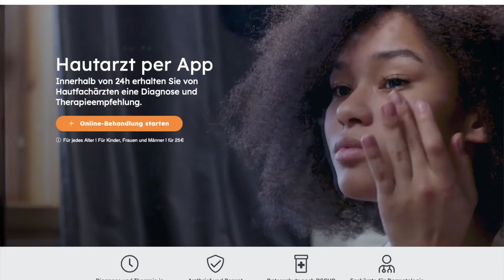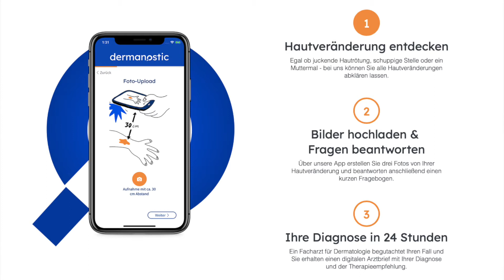Test: Dermanostic - Der Hautarzt per App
Test: Dermanostic - Der 24 Stunden Hautarzt per App
Ich habe die App Dermanostic getestet, meine Erfahrung mit der App stelle ich dir in diesem Video vor.

Lade dir hier die App kostenfrei herunter:
App Store:

(Statt 25 Euro zahlst du nur 20 Euro)
*Empfehlungslink: Bei Benutzung des Code erhalte ich eine kleine Provision. Du kannst den Code unbegrenzt verwenden.

DU MÖCHTEST IN BITCOIN INVESTIEREN?
Dann sicher dir mein eBook "Bitcoin kinderleicht kaufen", deine kinderleichte Schritt-für-Schritt Anleitung zum ersten Bitcoin Investment!

Zeitstempel:
00:01 Einleitung
00:15 Intro
00:24 Begrüßung
01:05 Beispiele Offline Arzt
02:15 Was ist Dermanostic?
02:38 Vorteil von Dermanostic
05:34 Nachteile Dermanostic
09:05 Was kostet Dermanostic?
12:12 20% Rabatt Aktion
15:22 Verabschiedung
15:51 Outro

Mein Name ist Thomas Pollad
In meinen Videos geht es um Blockchain, künstliche Intelligenz, 5G und Digitalisierung generell. Ich spreche außerdem über das Mindset, was du in der Digitalen Welt benötigst. Viel Spaß!